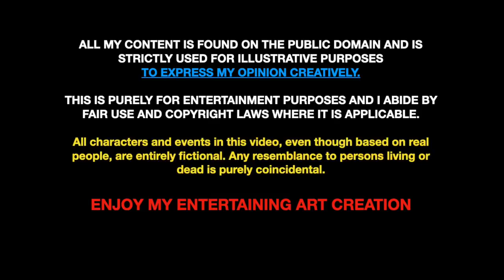THE SPARKLES Cartoon - Ep7 "Sunflower Stinks"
Please sign these Petitions
Revoke Harry's Visa

I am a citizen journalist and creative artist. The digital canvas is where I express my thoughts, ideas and feelings. I play an active role in the process of collecting, reporting, analyzing, and disseminating news and information. My content is for EDUCATIONAL and ENTERTAINMENT PURPOSES. This has nothing to do with race, as I am a minority and do not appreciate Meghan and Harry's approach to using sensitive social issues for their own personal financial gain.
 @Bookworm 2 ​